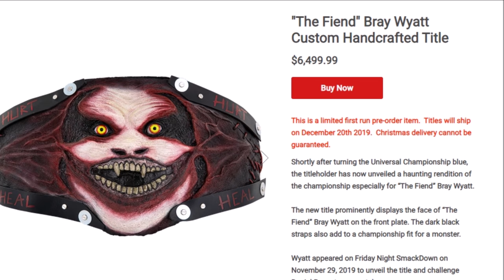ENFIN LA CEINTURE CUSTOM DU FIEND !!! 😱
Présentation de la ceinture customisée de " THE FIEND " !
Commnent la WWE justifie un tel prix ?
C'est ce qu'on voit ensemble !